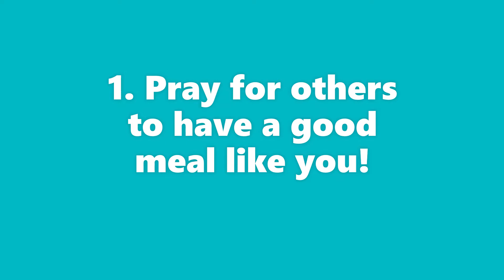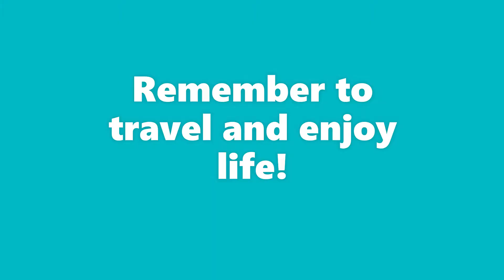Lunch 54 with Hong Kong Food Market Braised Pork Green Vegetables HEB Smashed Shrimp and Costco Eggs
1. Pray for others to have a good meal like you!
2. Respect your food by taking a picture!
3. Eat peacefully and enjoyfully!

Gracias!